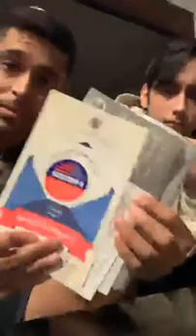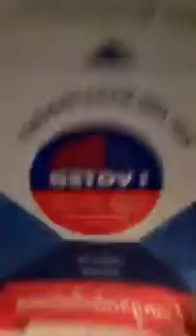youtube video 5W6H-zbvVRg